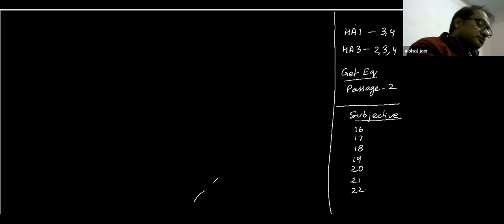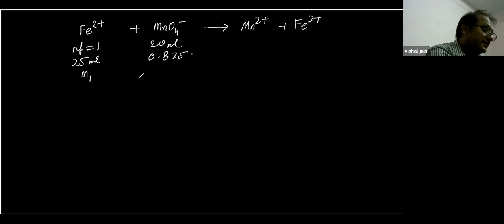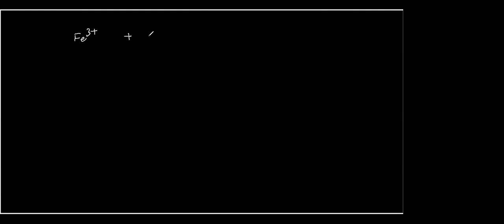23 3 year 24 nov